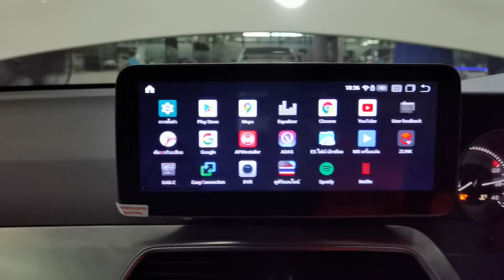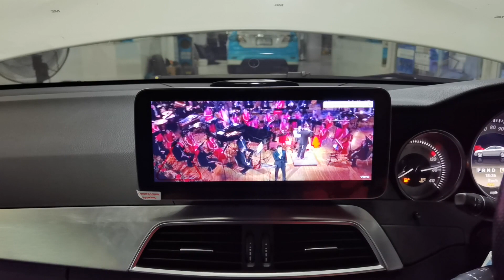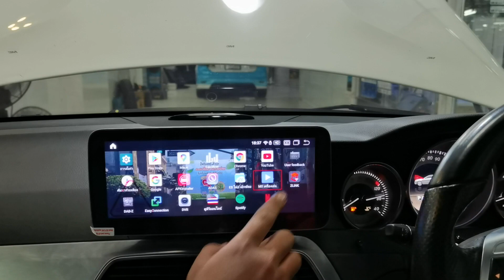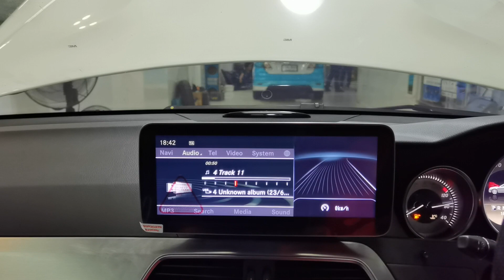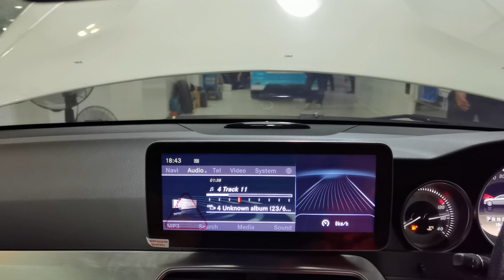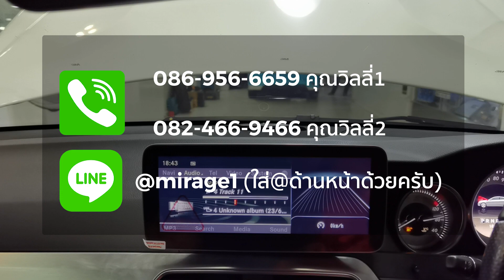ชุดตรงรุ่นโดนใจ ! หน้าจอ10.2"ตรงรุ่นระบบ Android ในรถ Benz C-Class W204 By Willy Mirage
🔥 ชุดตรงรุ่นโดนใจ !! 🔥
✅หน้าจอ 10.2 นิ้วตรงรุ่นระบบ Android✅
✅ลื่น เร็ว แรง✅
✅Audison APK 165 2Ohm Limited *2✅
✅Harmotech HT-B10✅
✅ในรถ Benz C-Class W204✅